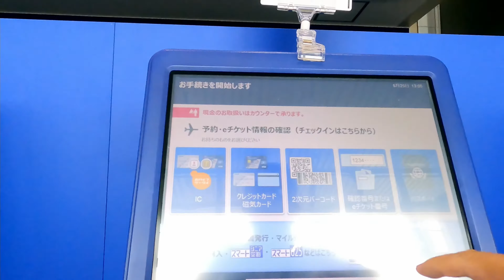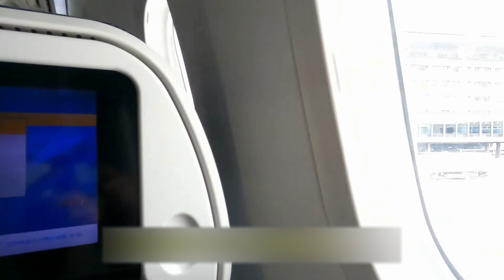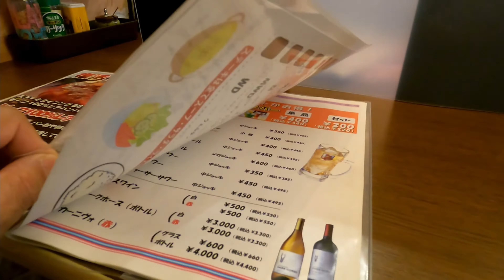【ANA SFC修行】 第1日目は伊丹から那覇に搭乗。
「プレミアムポイント２倍キャンペーン」がこの６月までということで遅まきながらコロナ禍で延び延びになっていSFC修行を開始しました。